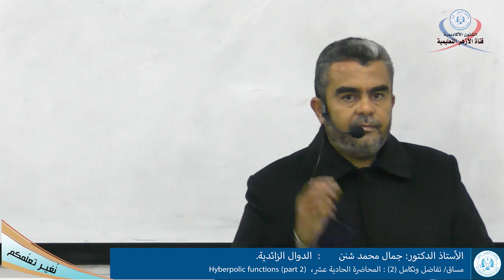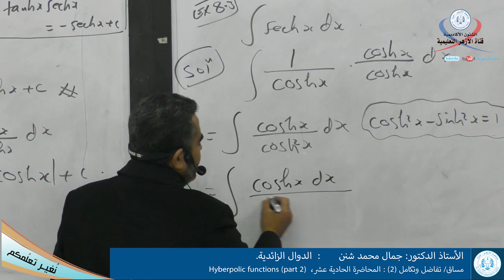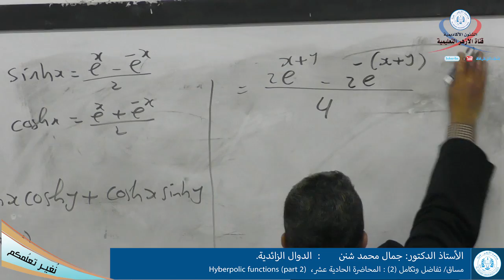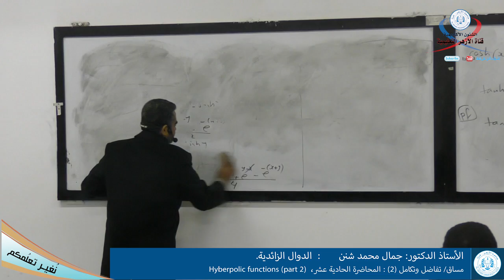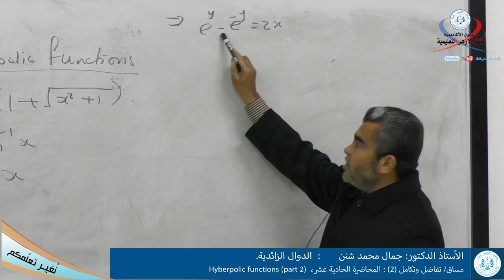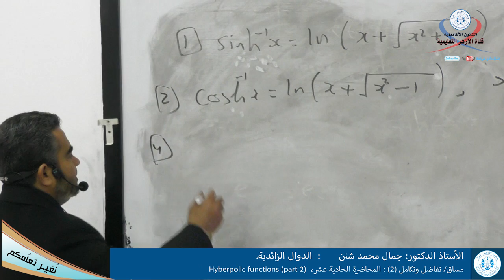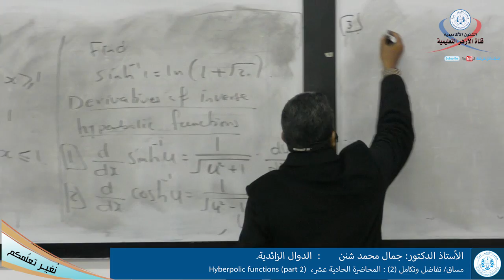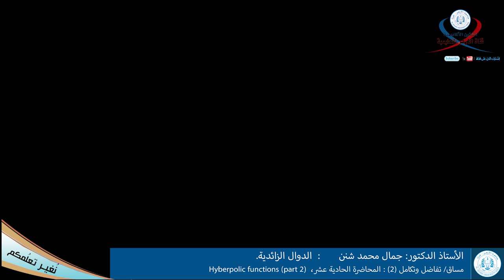Hyperbolic functions part 2 تفاضل وتكامل 2 المحاضرة الحادية عشر الدوال الزائدية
تفاضل وتكامل 2
المحاضرة الحادية عشر
الدوال الزائدية
2 Hyperbolic functions part
الاستاذ الدكتور جمال شنن
القناه التعليمية لجامعة الأزهر غزة فلسطين
المحاضرات المسجلة